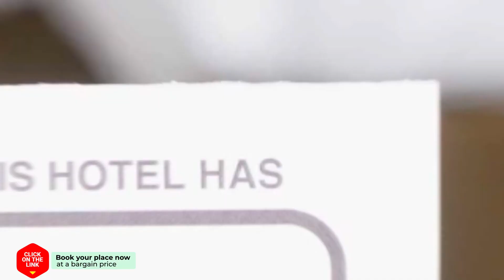In de witte handt hotel review | Hotels in Midsland | Netherlands Hotels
In de witte handt hotel video review. Hotels in Midsland, european 3 stars hotels.